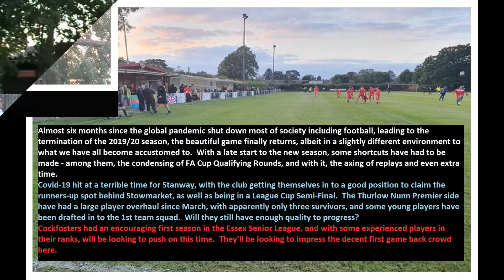Cockfosters 4-2 Stanway Rovers. Emirates FA Cup Extra Preliminary Round. Tue1Sep2020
In the first game of the new season, and first since Covid-19 ground football to a halt in March, Stanway let a half time goal and man advantage slip, as a storming fightback from the hosts at a busy Chalk Lane sends them through to an away tie at fellow Essex Senior League side Walthamstow in the next round.